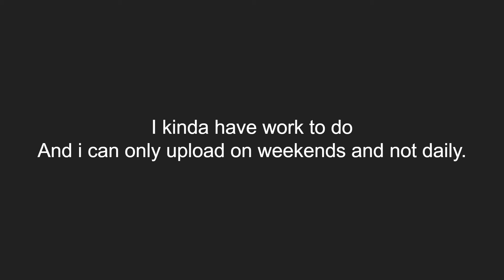the reason why I couldn't upload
sorry guys that you couldn't see daily uploads :(